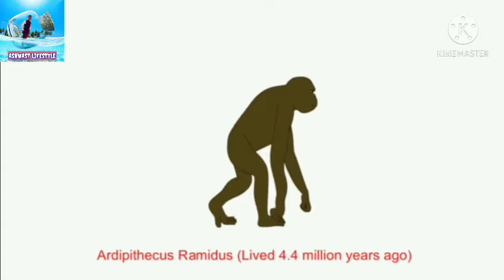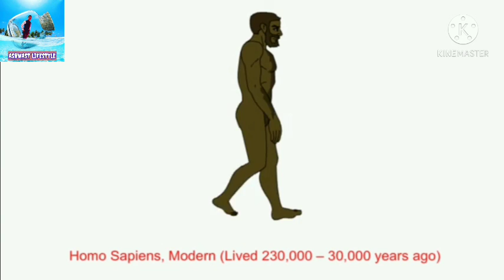New Video!! HUMAN EVOLUTION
ASHWAST LIFESTYLE

In this Video, We tell about human evolution
you watch it and tell how is this video in comment!

OWNER:ASHWAST PANIGRAHI
Manager:SANTOSH PANIGRAHI
EDITOR:ASHWAST PANIGRAHI